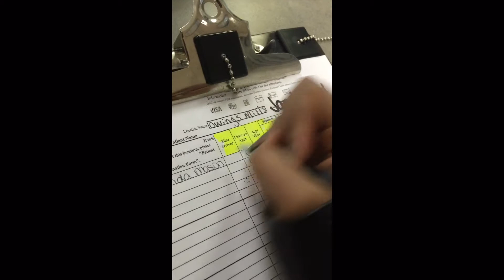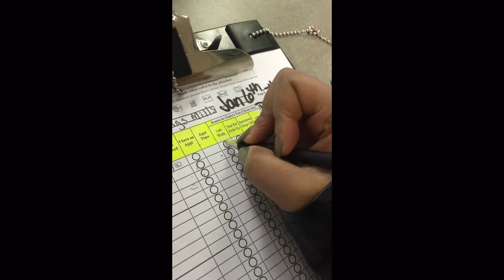VLOG TWO: My First Month on ACCUTANE| Reaction, Side Effects, Initial Reactions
Hey Loves! This is my second Vlog! I am taking you with me on my ACCUTANE journey! :-) This Vlog includes my initial reactions to the Accutane medicine. I am just about done with my first month.

Xoxo Lon